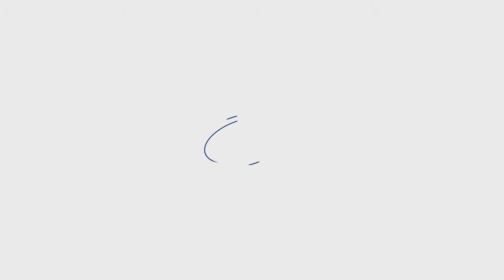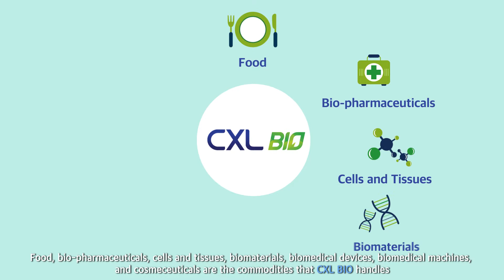Sejung Group - CXL BIO